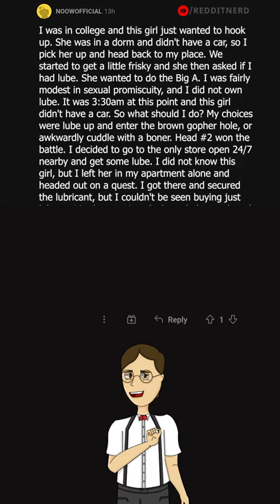What Did Your "H*rny You" Do That Your "Normal You" Would Never do? (r/AskReddit)